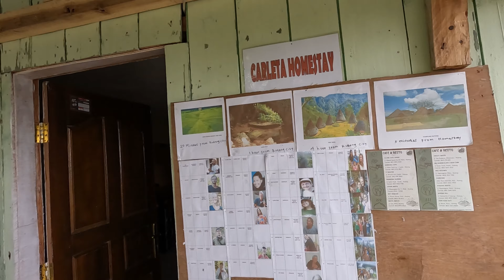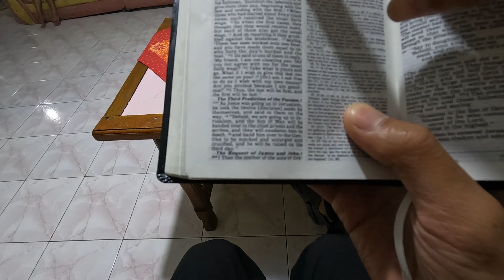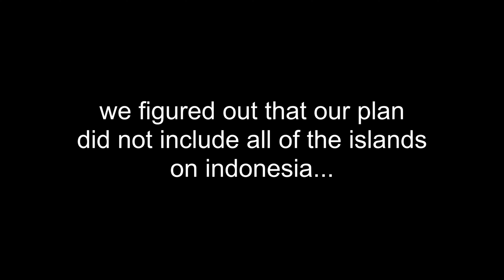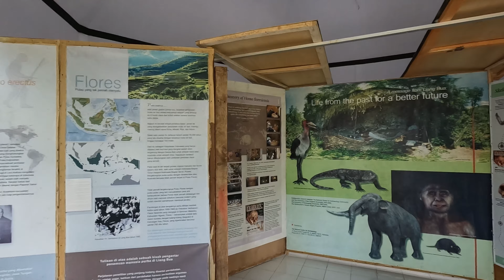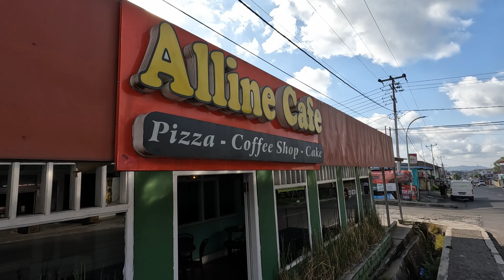Riding a Motorbike Around Flores Island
Most people only visit Flores to dive Komodo. We had some extra time before we had to go see the orangutans, so we decided to use that time to motorbike around the island. It was awesome because the roads were pretty empty and it’s a pretty isolated place. We ended up staying in this homestay in Ruteng where they had a Catholic prayer every night along with dinner with the family.

In the beginning, motorbiking was an adventure. Wind hitting our faces, speeding around snake-like roads, bypassing slower vehicles, eating roadside food, and even getting up to 120 km (74 mph)!
However, I, Allie, began fearing the motorbike after our fall on a downward facing gravel road.

How do kids survive their bicycle crashes so easily? I CRIIIEDDD. They were only superficial scrapes but I was pretty shocked as the motorbike slowly lost its traction and began toppling over. I was prepared to brace myself but I forgot about Eric’s weight that would soon be crashing into my body, thus resulting in both of us skidding onto the gravel (with the motorbike sprawled on the ground as if we crashed into a tree).

From the look of our situation: 2 foreigners tending to our wounds, many local Indonesians stopped by (on their motorbikes) asking if we needed assistance--one guy even helped us upright our motorbike :’)

Probably won’t be riding a motorbike anytime soon, and if I do, I’ll promptly get off if I ever see a cracked/gravel stained road.

00:00 - Intro
00:29 - Leaving Waerebo Homestay
01:35 - Decision: Mountains or Main Road
03:14 - Found a City + Lunch
04:01 - Carleta Homestay
05:54 - Day 2: Carleta Homestay
07:11 - We Fell Off Our Motorbike
08:05 - Homo Floresiensis Cave
10:17 - Exploring the Restaurants in Ruteng
10:52 - Leaving Carleta Homestay
11:27 - Cancar Spider Web Fields
12:33 - Roadside Lunch
13:12 - Mixue
13:29 - Flores One Love Guesthouse